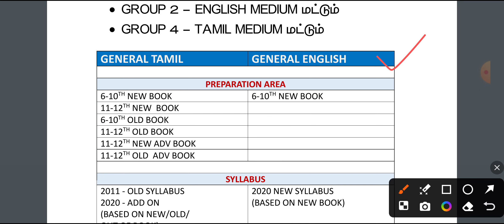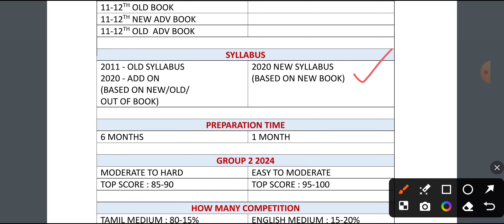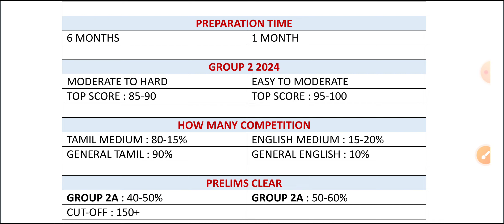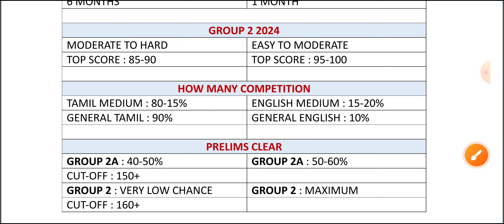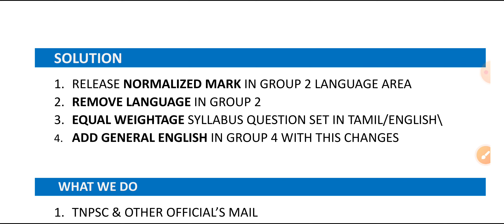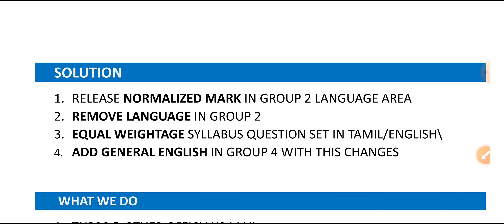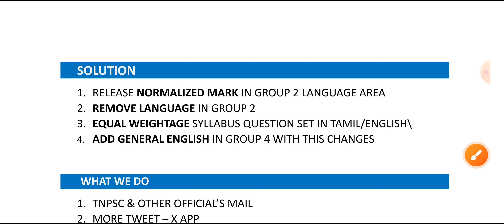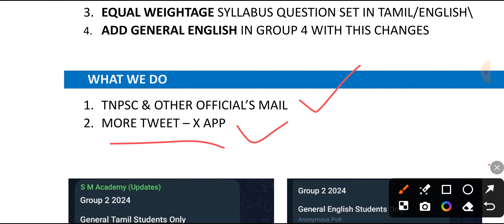😧பாரபட்சம் பார்க்கும் TNPSC ❌ Big Issue in Group 2 Language Paper..❗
😰பாரபட்சம் பாக்கும் TNPSC ❌ Big Issue On  Group 2 Language Paper..❗

📌📌For Updates📌📌

Or

Search in Telegram :
"Santhosh Mani TNPSC New"